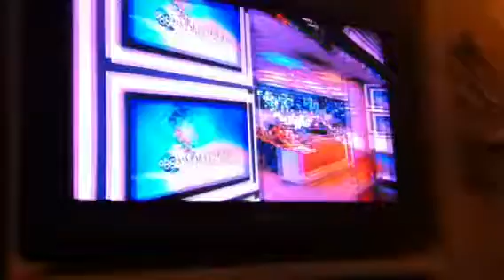Row Gieco Commercial(: